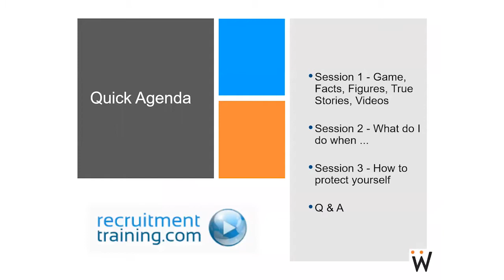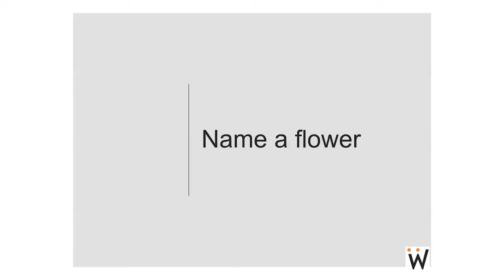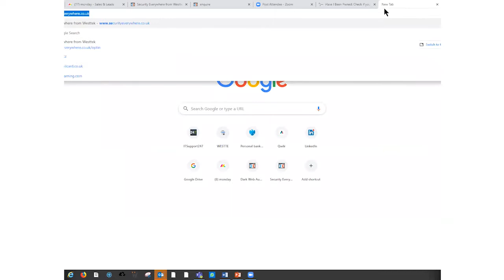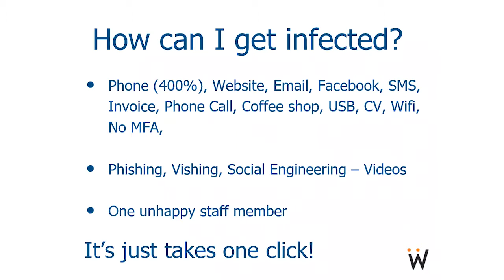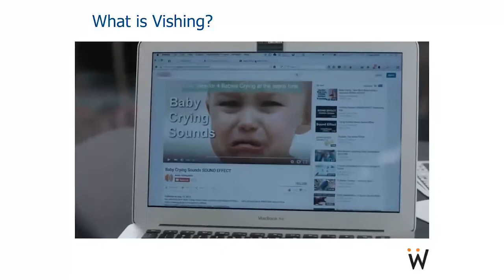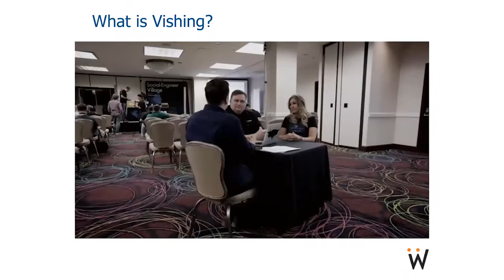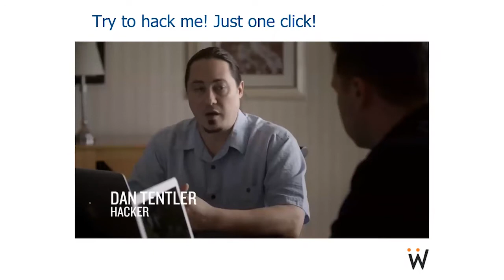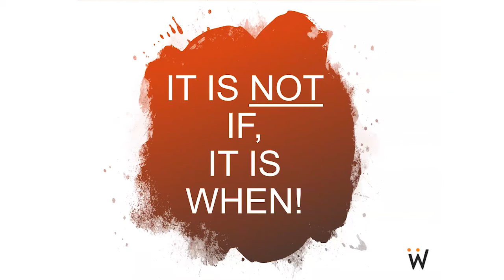Webinar: Cyber Attack (Part 1/3) - How Your Recruitment Company Can Be Hacked with Francis West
What would happen to your recruitment business if you were locked out of your database, your accounts, your email – everything? Would you be able to get back up and running quickly from your backups? How much time would you lose? And, how would your clients feel about their data being involved in a breach? Would they stay with you?

These are the uncomfortable questions Francis West, CEO of cyber security and IT support company, Westtek Solutions, asks his potential clients to consider. Often, cyber attack is not an event they’ve yet had to deal with and as a result, the tendency is to see it from the view of ‘it will never happen to me’. Unfortunately, Francis has been seeing an increasing number of people he’s previously advised, returning to him having been hacked, stating how much they wished they’d taken his advice and installed more robust security measures.

This webinar covers the most common ways for businesses to become compromised by a cyber attack. Francis will explain the types of attack recruitment agencies are vulnerable to and the method by which hackers gain access to their system. He also explains just why recruitment agencies are particularly tempting targets for cyber criminals.

Francis has been involved in technology all his working life and has been involved in the recruitment sector for over twenty years. In one of his previous roles, Francis redesigned RDP Pro as a cloud-based recruitment platform and was instrumental in the design and launch of a remote desktop solution for Randstad with users across 23 sites. Now, Westtek is a Preferred Supplier to The Employment Agents Movement (TEAM) and the Association of Staffing Professionals (APSCo) where Francis is the Co-Chair for the Technology Leadership Forum. As such, he knows the sensitivity of the information recruiters hold on their clients and candidates, as well as understanding how vital their IT systems are to the operation of their business. Furthermore, he appreciates the time-critical and competitive nature of the recruitment sector so is squarely placed to ensure their systems are working seamlessly and securely.

Mike has been a thought leader in the recruitment industry for over 20 years. Formerly a £1M biller, he was one of the initial drivers of the international recruitment group, Parker Bridge, before subsequently becoming Managing Director and developing recruitment training that helped him to mastermind a twenty-fold growth in staff size and financial turnover.